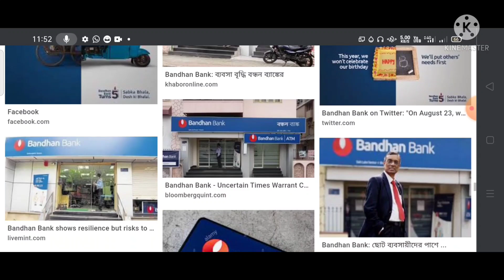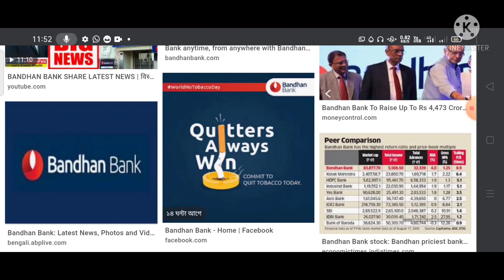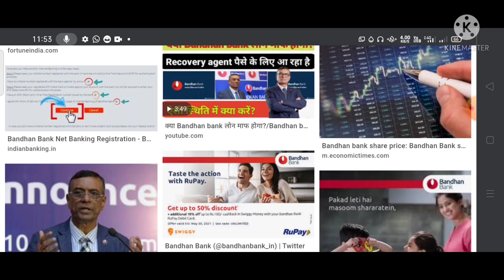বন্ধন লোণের এই খবর শুনলে চমকে উঠবেন ! Bandhan loan latest update